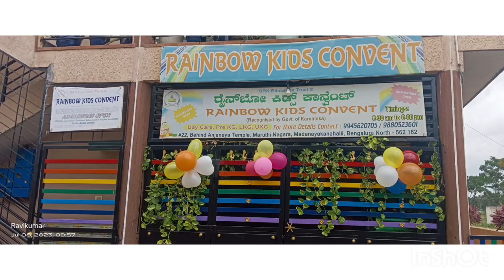Balloons Day Celebration| Rainbow kids convent| #9